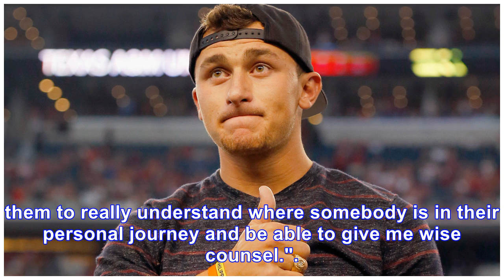Johnny manziel, cfl commissioner had 'good' talk about career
CFL commissioner Randy Ambrosie was impressed by what he saw in Johnny Manziel in September. Ambrosie met with the former Browns quarterback to see if he could not only play in the CFL, but if he woul...